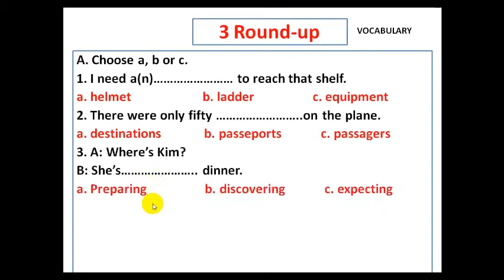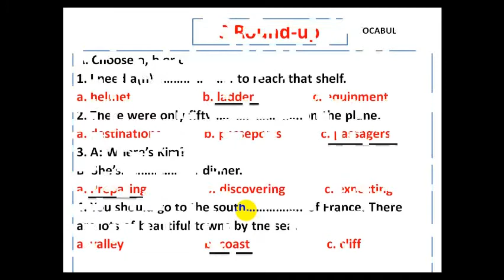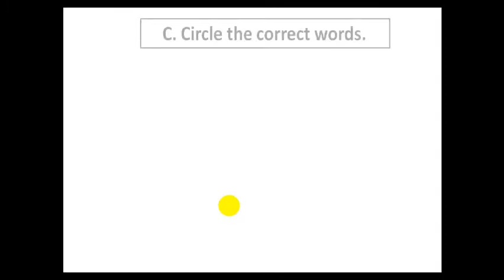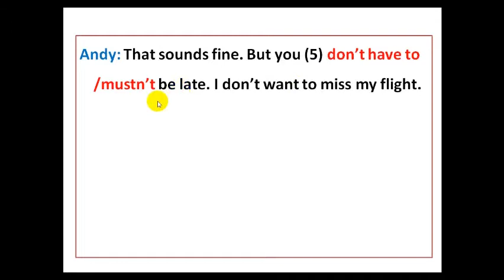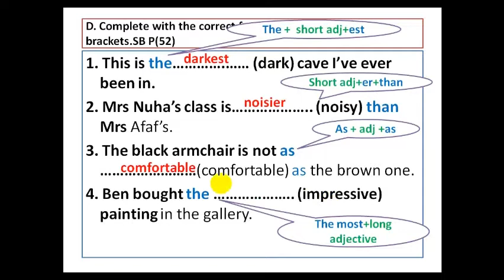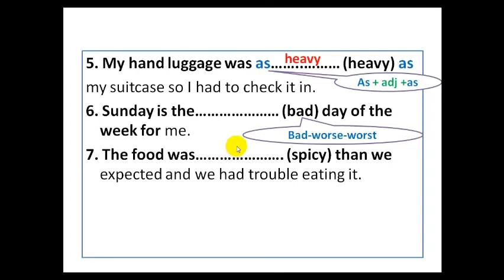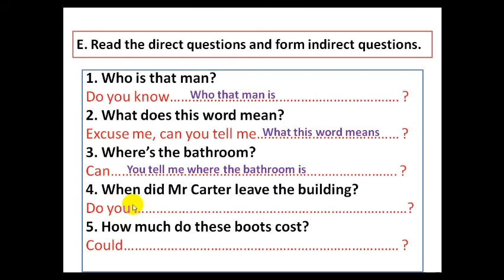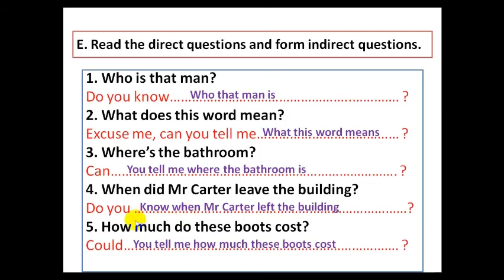Traveller 1 round up 3